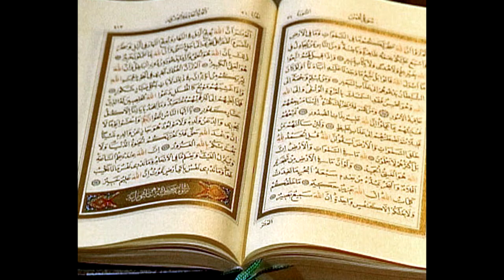Gibbins Project "ArabesqueBack"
Gibbins Lyric Project
By: Steven Townsend 8th Period